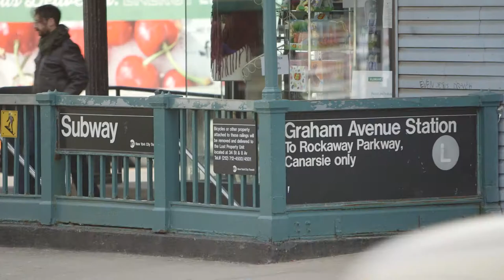175 Skillman Ave BK, Keller Williams NYC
Welcome to 175 Skillman in Williamsburg! Each apartment in this new development were meticulously designed and planned to be your next perfect home. Bright and beautiful, the units offer lots of natural lighting, oversize windows, generously sized rooms, high ceilings up to 23 Feet and private outdoor space.
Perfect for entertaining guests, or personal relaxation!

All units equipped with LG stainless steel appliances, including imported Italian solid wood cabinetry, imported Italian white carrara quartz counter tops and external vented over the stove dual microwave & vent. These sprawling homes also features red oak hardwood floors throughout, in-unit Maytag or LG washers & dryers, and your own keyed private storage unit located in the lower level!

Williamsburg offers an array of attractions, fabulous restaurants, cafes, bars, shopping and your everyday needs. The building is pet friendly and conveniently located to both the L-train (3-min walk) and G-train (10-min walk). No expense was spared; come and see for yourself!